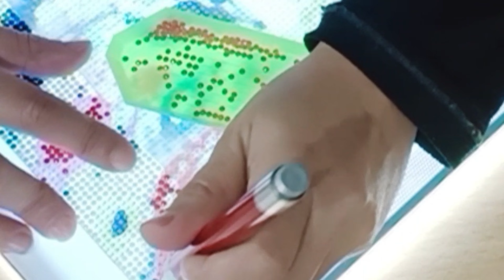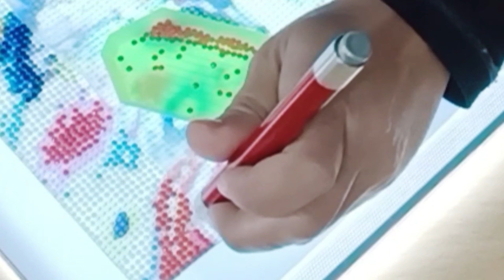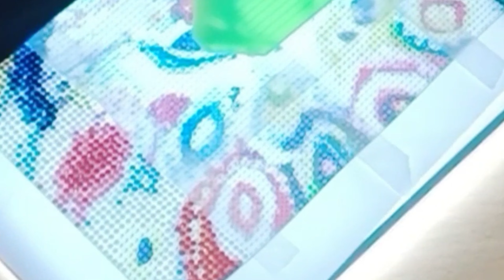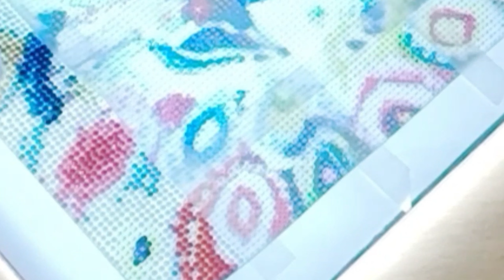Un cuadro fácil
Link al cuadro del pavo real: